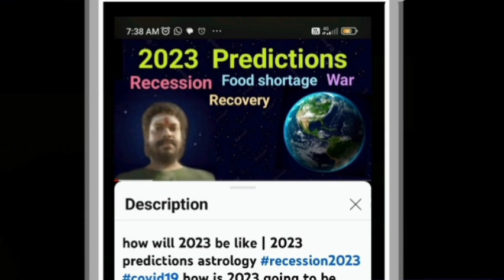Capricorn 2024 predictions Makar rashi 2024 YEARLY HOROSCOPE Annual Astrology FORECAST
Capricorn 2024 predictions makar rashi 2024 Capricorn 2024 Yearly Horoscope CAPRICORN 2024 YEARLY FORECAST HOROSCOPE Capricorn 2024 Annual Astrology 2024 Annual Astrology

Karthikeya Mantra "OM SHARAHANA BHAVA"